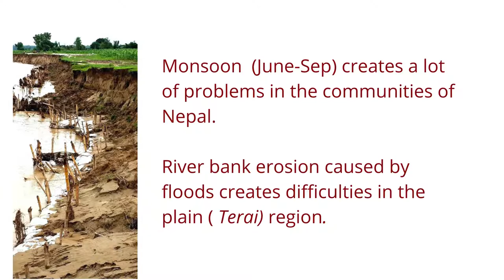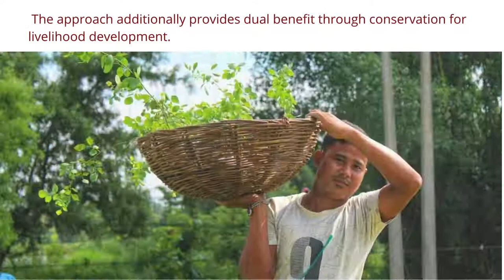Warriors not victims: community adopting nature-based solutions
We blame nature for disaster but nature can offer the solution itself if we can understand nature. And when we blend this with Indigenous knowledge, the magic happens!

Vulnerable communities are always thought as victims of climate change and climate-induced disasters but in western terai of Nepal, communities are taking actions and working as warriors to protect their land from the flood through locally available low-cost materials and teaching others as well.

This video was submitted by Ashmita Ojha, of Mercy Corps, and features as part of the Marketplace area of the 15th International Conference on Community-based Adaptation (CBA15). The event takes place online from 14-18 June, 2021.